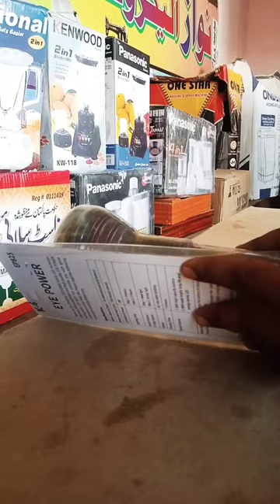Eye Power Torch 🔦 EP825 # Khan Electronic shop in Okanwala Bangla